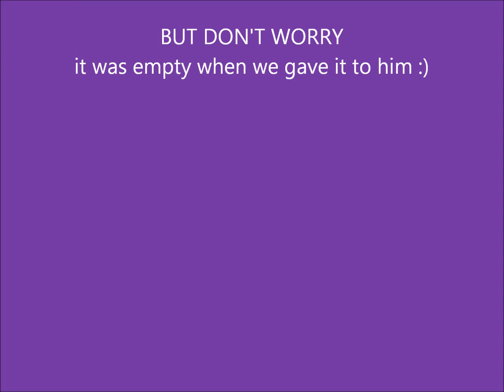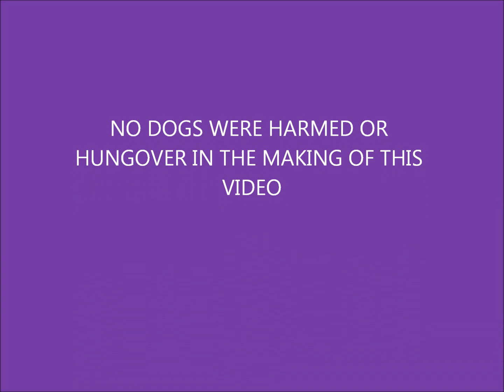PUPPY GETS DRUNK!!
ok so this is Boo when he was just a puppy, drinking the last tiny drops out of a Corona bottle... my sister took lots of pictures, so i thought it would be funny to make a few into a cute little story :) ENJOY!!

Ok so I actually lied about the link. Idk how to do it... But its the intstrumental of a song called "Get Out of My Head Miley" by Dave Days. You can get the song with or without the vocals on iTunes